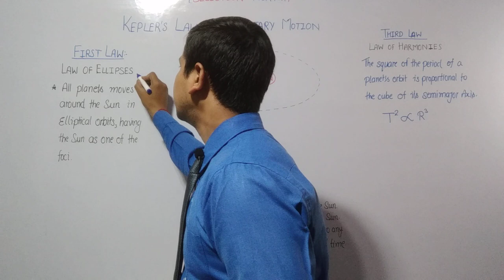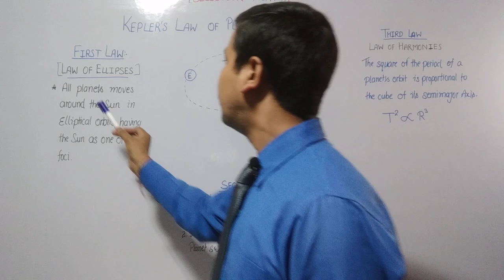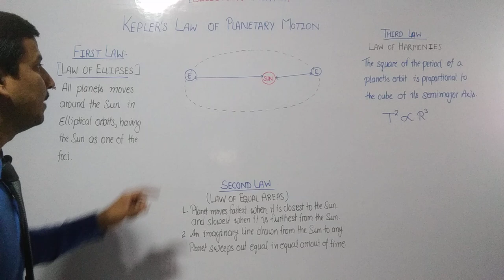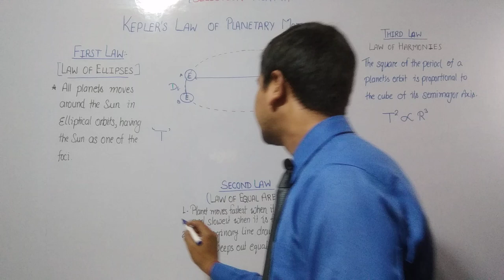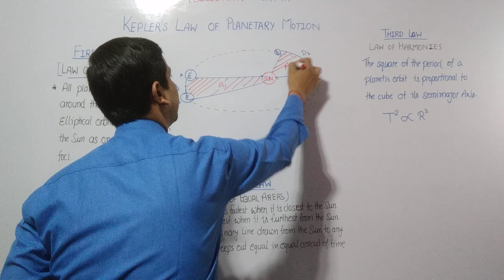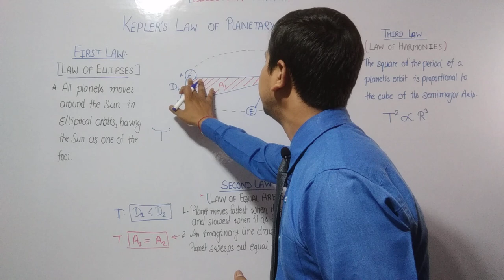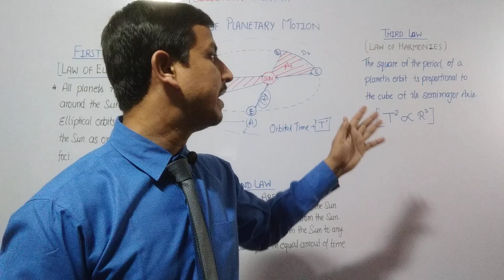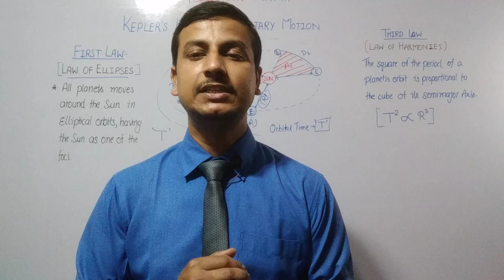GS 5 minute Booster Class- 03_Kepler's Law of Planetary Motion